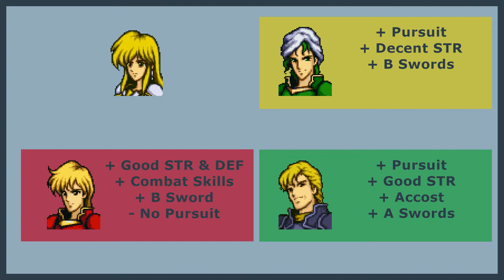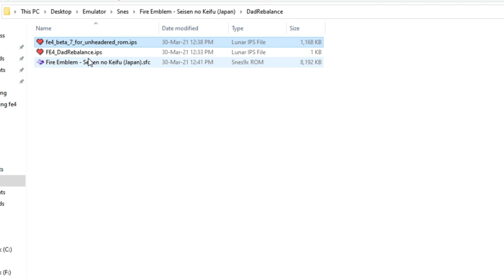Rebalancing FE4 - The "Cannon" Pairings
0:00 - Intro
1:23 - Noish
2:46 - Alec
3:28 - Arden
3:59 - Lex
4:46 - Azel
5:51 - Midir
6:52 - Dew
8:05 - Jamka
8:38 - Holyn
9:32 - Lewyn
9:39 - Beowulf
10:19 - Claud
11:33 - Outro
12:56 - The Real Best Dad